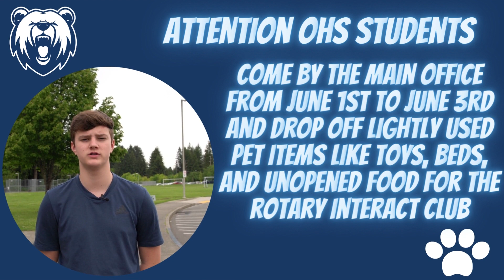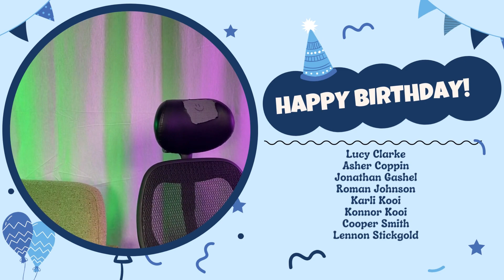Thursday, June 2nd